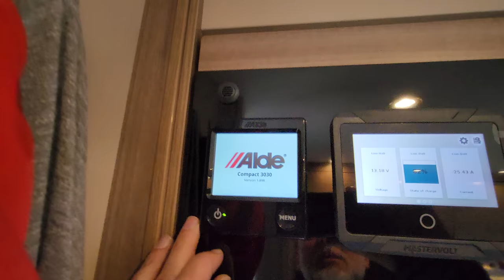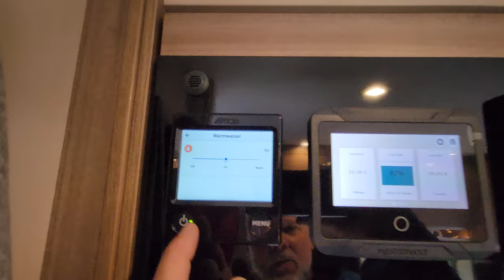Wohnmobil Concorde Cruiser 791 4x4 SUV Iveco Daily. German Television bekommt Rundsitzgruppe!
SUV ZUM WOHNEN
DER CONCORDE CRUISER 791 RL SUV 4X4
Endlich ein Sport Utility Vehicle, also ein Sportnutzfahrzeug welches den Namen verdient und Abenteuer mit Luxus in Einklang bringt. Bei Concorde steht die Cruiser-Baureihe sinnbildlich für Aktiv-Urlauber. Der Cruiser 791 RL SUV 4x4 unterstreicht den Charakter der Individualisten, die nicht auf Komfort verzichten, jedoch ihre Reiseziele erweitern möchten.
Dabei verkörpert die Allrad-Variante weiterhin alle Werte, für die Concorde stehen: herausragende Qualität in zeitgemäßem Design mit hohem Nutzwert und Funktionalität. Agilität neu definiert.

MIT DEM CRUISER 791 RL SUV 4X4 NÄHER RAN
Diese Allrad-Variante verkörpert alle Werte, für die Concorde steht: herausragende Qualität, zeitgemäßes Design mit hohem Nutzwert und Funktionalität.

Der Cruiser 791 RL SUV 4x4 unterstreicht den Charakter von Individualisten, die nicht auf Komfort verzichten, jedoch in puncto Reiseziele ihren Horizont erweitern möchten. Agilität neu definiert.